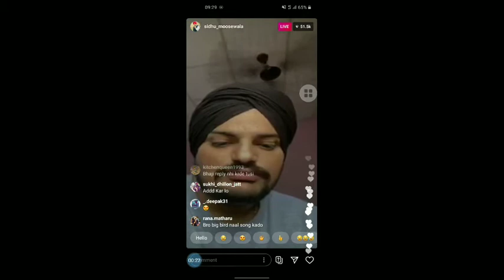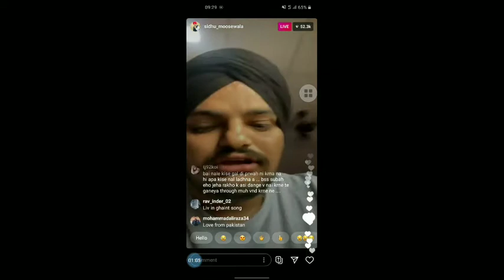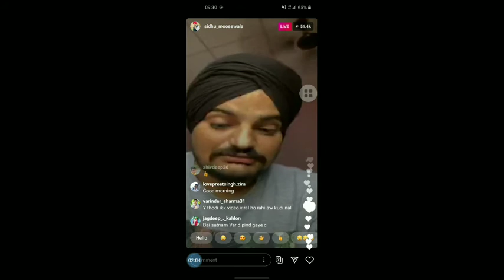Sidhumoosewala announce his upcoming song or date when he was live .. sidhumoosewala fan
sidhu moose wala sanju,
sidhu moose wala status,
sidhu moose wala doctor,
429 mm sidhu moose wala,